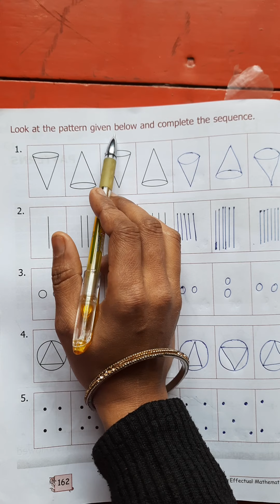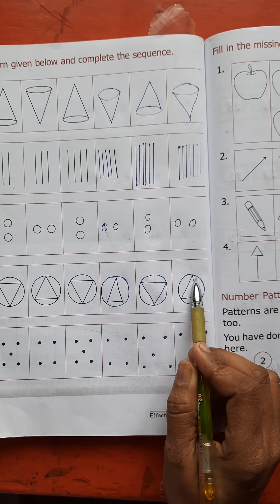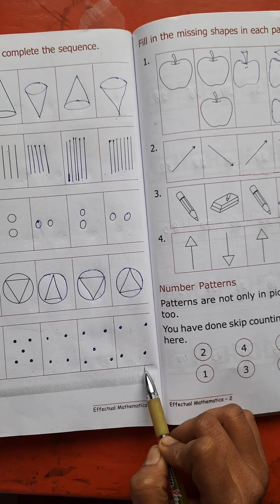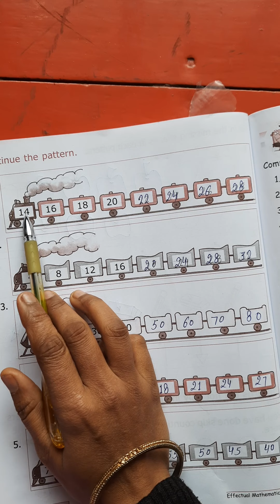Class 2nd Maths Ch 13 Book Work Explanation